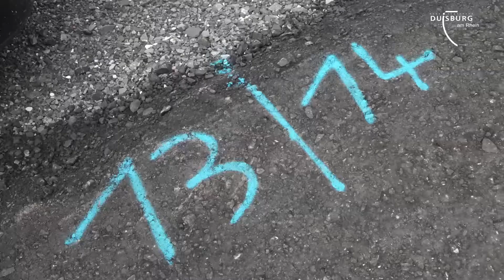Mercator One: Baubeginn des Geschäfts- und Bürohauses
Der Portsmouthplatz bekommt mit Mercator One sein Ausrufezeichen. Mit Beginn der Tiefbauarbeiten startet nun der Bau des neuen Geschäfts- und Bürohauses an der Mercatorstraße 1.
Mit Nutzung des Erdgeschosses durch eine Kombination aus Gastronomie und Einzelhandel wird Mercator One nicht nur für eine Belebung, sondern für einen außergewöhnlichen städtebaulichen Akzent im Bahnhofsumfeld sorgen.
„Das Entree zur Innenstadt wird durch Mercator One eine ganz besondere Wirkung entfalten. Dieser erste Eindruck von Duisburg wird auch für die Wahrnehmung der Stadt als Ganzes von großer Bedeutung sein“, so Oberbürgermeister Sören Link.

Auch Torsten Toeller von Devario Invest zeigt sich begeistert: „Das `Mercator One´ befindet sich in einer absoluten Spitzenlage der Duisburger City. Mit der Planung durch den renommierten Architekten Hadi Teherani setzen wir städtebaulich neue Maßstäbe und beleben die City nachhaltig. Ich freue mich sehr, dass die Zusammenarbeit mit der Stadt Duisburg so reibungslos und konstruktiv funktioniert hat“.

Derzeit arbeiten sich Bagger an der prominenten Adresse ins Erdreich – Nord-, Süd-, und Westseite werden mit einem Trägerbohlenverbau gesichert und erste Stahlträger sind bereits ins Erdreich eingelassen. Zwei Tiefgaragengeschosse entstehen unter Mercator One – eine acht Meter tiefe Baugrube muss nun ausgehoben werden. Eine Baustraße parallel zur Baugrube auf dem Portsmouthplatz dient der Anlieferung, so wird der fließende Verkehr auf der Mercatorstraße entlastet.

Die Bebauung der rund 2.000 m² großen ehemaligen städtischen Fläche am Portsmouthplatz zwischen Königstraße, Mercatorstraße und Hauptbahnhof geht auf den Masterplan für die Innenstadt des Büros Foster aus dem Jahr 2007 zurück. Vor allem die stadträumliche Fassung des neugestalteten Portsmouthplatzes durch einen architektonisch hochwertigen Neubau stand im Vordergrund des Wettbewerbs zur Vergabe der Fläche, die 2017 mit der Auswahl des jetzt im Bau befindlichen Gebäudes stattfand. Die Fassade wird hochwertig rundum mit großen Glas- und Aluminium Elementen verkleidet, das Erdgeschoss mit großen Glaselementen wird Transparenz und Leichtigkeit ausstrahlen.

In zwei Untergeschossen ist Platz für 125 Pkw-Stellplätze. Auf sechs Geschossen lässt die flexible Architektur unterschiedliche Büronutzungen zu, vom Einzel- bis zum Großraumbüro. Parallel zu den Bauarbeiten beginnt nun auch die Vermarktung der Büroflächen – beginnend bei einem Mietpreis von 15,50 Euro je Quadratmeter.

Carsten Tum, Beigeordneter für Stadtentwicklung und Umwelt, ist sehr zufrieden mit dem bisherigen Ablauf: „Die Zusammenarbeit meiner Behörden mit Devario Invest hat reibungslos funktioniert, gemessen an dem Bauvolumen. Die Taktung mit den anderen Baumaßnahmen ist vorbildlich.“

Eckdaten zu Mercator One:

• Brutto Geschossfläche: oberirdisch rund 11 150 m²
• Mietfläche: rund 10 000 m²
• Fertigstellung: voraussichtlich 1. Quartal 2020
• Investitionsvolumen : rund 35 Millionen Euro
• Miethöhen für die Büroflächen: beginnend ab € 15,50 /m²
• Stellplätze: 13 vorgerüstete Stellplätze für E-Autos
• Baugrube : 30 000 cbm Aushub
• Rohbau: Rund 3000 Tonnen Stahl, rund 12 000 cbm
        Beton für den ober- und unterirdischen Rohbau
• Fassade: 5000 m² Fassadenelemente und 3000 m²
        Blechverkleidungen